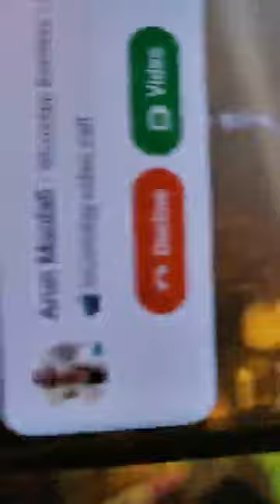खेसारी लाल यादव का उड़ीसा में जबरदस्त स्टेज शो में लगी लाखों लोगों की भीड़ khesari lal full video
khesari lal yadav new stage show video in Kolkata